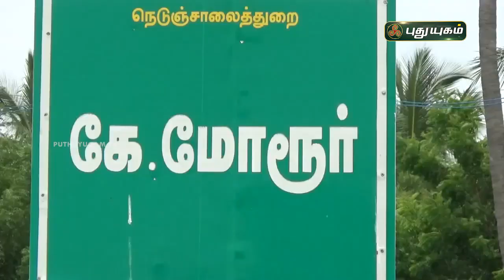கப்ளிங் சீல்டு உடைந்து சரக்கு ரயில் தடம் புரண்டது | செய்தித் துளிகள் | PuthuyugamTV